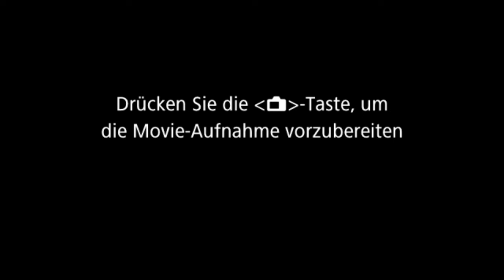Gisbert Greshake: In Freiheit den eigenen Weg vor Gott gehen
Was im Leben eines Menschen "wirklich zählt", ist - entsprechend seiner persönlichen "HIerarchie der Werte" - sehr unterschiedlich. Worauf aber kommt es  l e t z t l i c h  und in jedem Leben an? Annäherungen an Schlüsselbegriffe wie Freiheit und Berufung.
Vortrag an der AKADEMIE am DOM vom 15. Mai 2024 (ohne anschließende Diskussion).